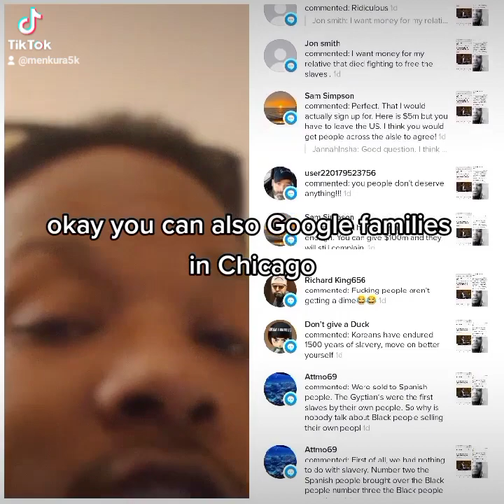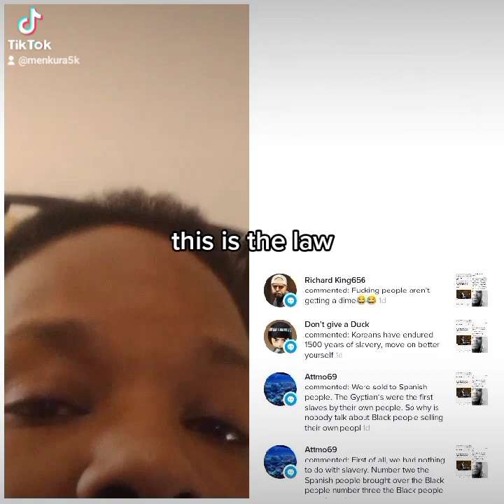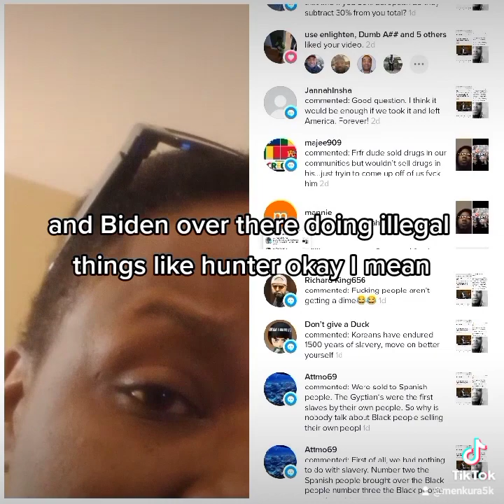Addressing the comments section